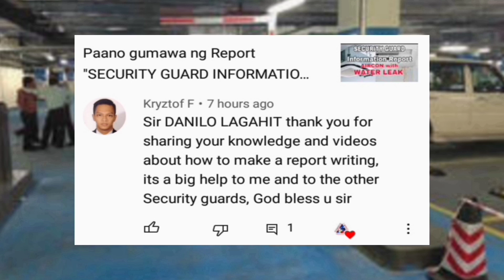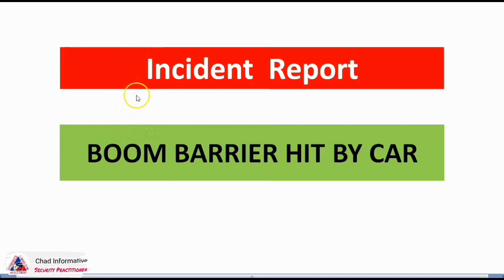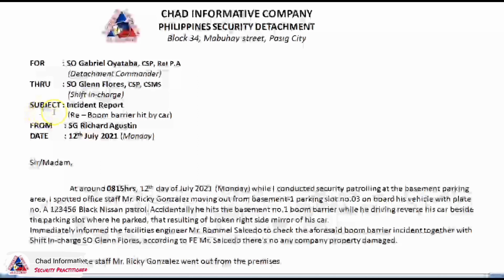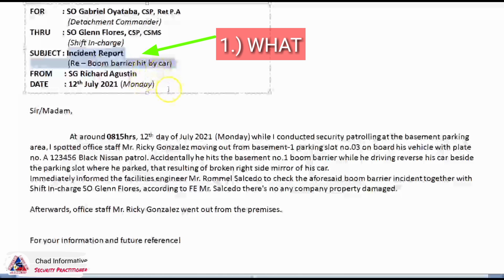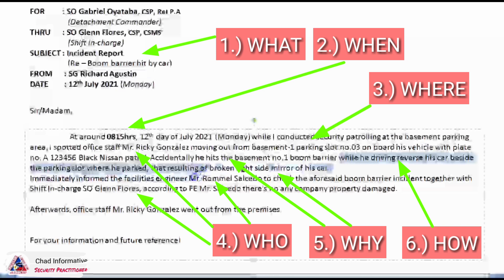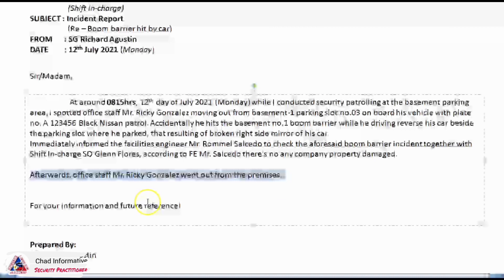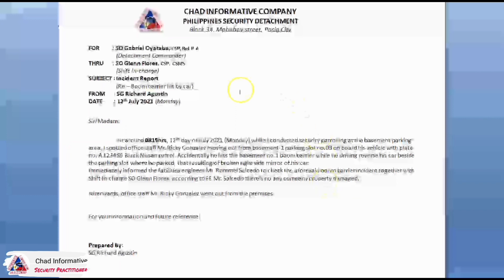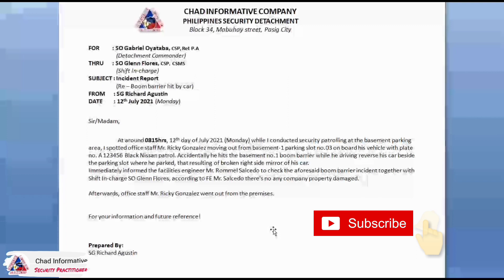The unique report writing format | Boom barrier gate accidentally hit by a Car | Canada Security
BOOM BARRIER SAFETY REMINDER:
+ Before passing the boom barrier (Whether you are in a car or by walking)
make sure it is raised before passing.

WE SHOULD ALWAYS REMEMBER:
+ A good report should cover's by the 6 elements
Which is 5-W's and 1-H
1.) What?
2.) When?
3.) Where?
4.) Who?
5.) Why?
6.) How?
                               CHAD INFORMATIVE COMPANY
                         PHILIPPINES SECURITY DETACHMENT
                           Block 34, Mabuhay street, Pasig City

FOR         : SO Gabriel Oyataba, CSP, Ret P.A
                   (Detachment Commander)
THRU      : SO Glenn Flores, CSP, CSMS
                   (Shift In-charge)
SUBJECT : Incident Report
                   (Re – Boom barrier hit by car)
FROM      : SG Richard Agustin
DATE        : 12th July 2021 (Monday)

Sir/Madam,

                    At around 0815hrs, 12th day of July 2021 (Monday) while I conducted security patrolling at the basement parking area, I spotted office staff Mr. Ricky Gonzalez moving out from basement-1 parking slot no.03 on board his vehicle with plate no. A 123456 Black Nissan patrol. Accidentally he hits the basement no.1 boom barrier while he driving reverse his car beside the parking slot where he parked, that resulting of broken right side mirror of his car.
Immediately informed the facilities engineer Mr. Rommel Salcedo to check the aforesaid boom barrier incident together with Shift In-charge SO Glenn Flores, according to FE Mr. Salcedo there's no any company property damaged.

Afterwards, office staff Mr. Ricky Gonzalez went out from the premises.

For your information and future reference!

Prepared By:
SG Richard Agustin